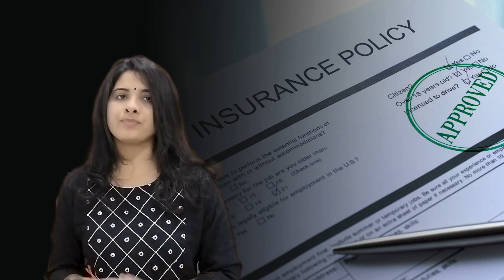Steel Industry Problems in India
Steel industry in India:

India is currently the world’s 2nd largest producer of crude steel in January - December 2021, producing 118.20 Million tonnes (MT) crude steel with a growth rate of 17.9% over the corresponding period last year (CPLY).

India is the largest producer of Direct Reduced Iron (DRI) or Sponge Iron in the world in January – December 2021, producing 39.04 MT Sponge Iron with a growth rate of 16.2% over the corresponding period last year (CPLY).

India is the 2nd largest consumer of finished steel in 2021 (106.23 MT), preceded by China as the largest steel consumer as per World Steel Association.